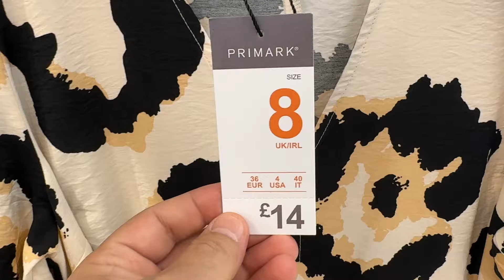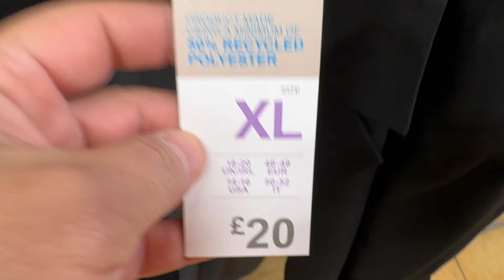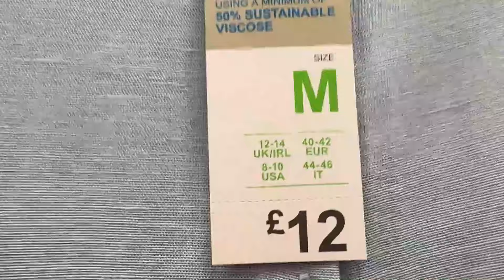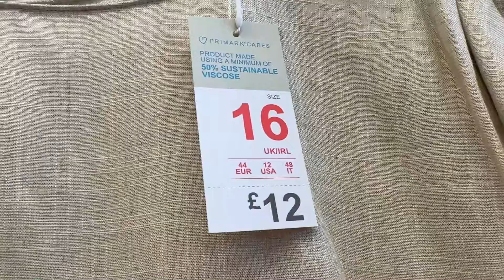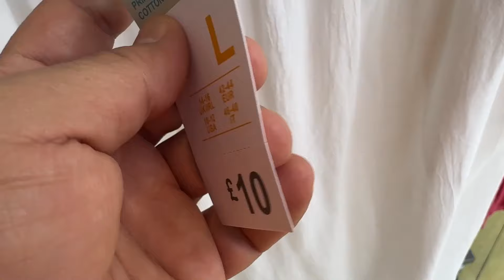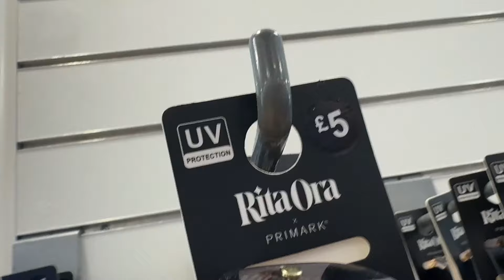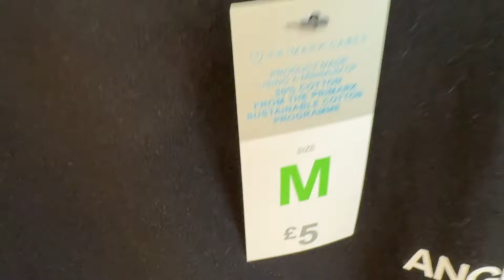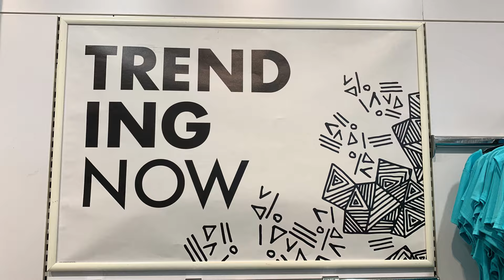Primark Collection for Women ; Penneys Ladies New Collection` August 2024